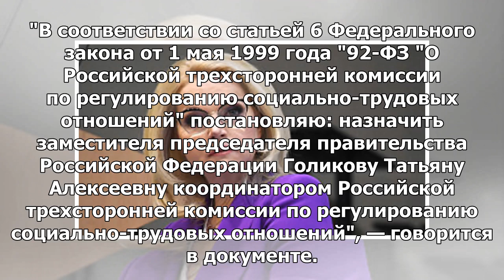Путин назначил Голикова координатором Комиссии по социальным и трудовым отношениям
17:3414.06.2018 (обновлено: 17:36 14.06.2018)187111 МОСКВА, 14 июн — РИА Новости. Президент России В...